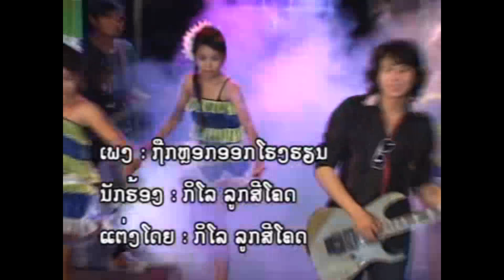ຖືກຫລອກອອກໂຮງຮຽນ ຮ້ອງໂດຍ ກິໂລ່ ລູກສີໂຄດ ถืกหลอกออกโฮงเฮียน /Ts Studio